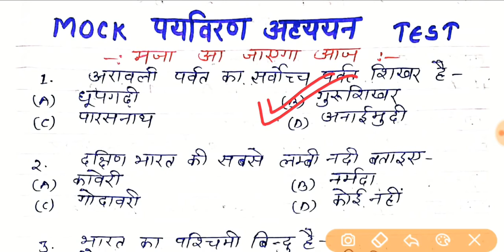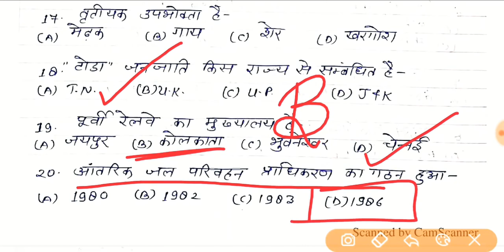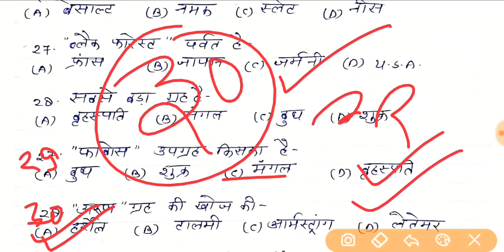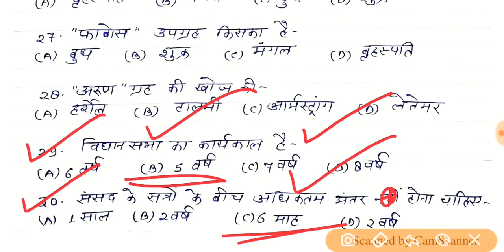UPTET-2021|पर्यावरण अध्ययन||Mock Test||आज के प्रश्नों को करें और20 भी सही कर दो तो जाने👌👍